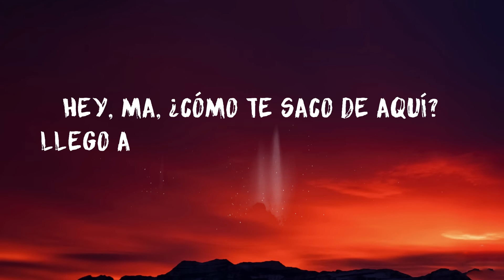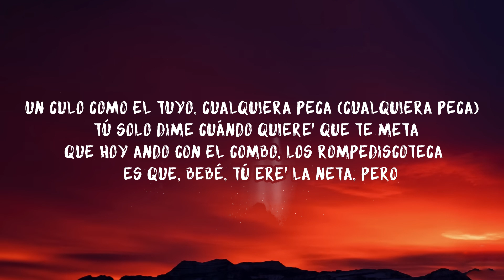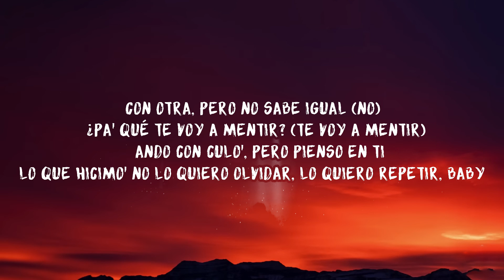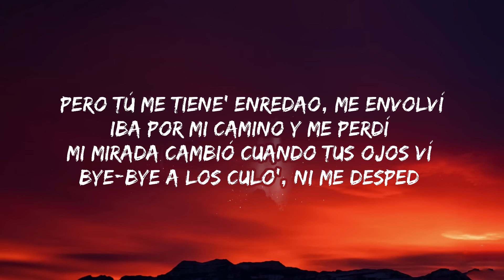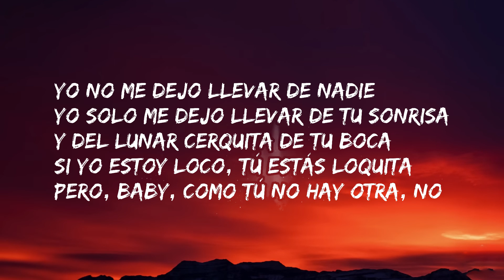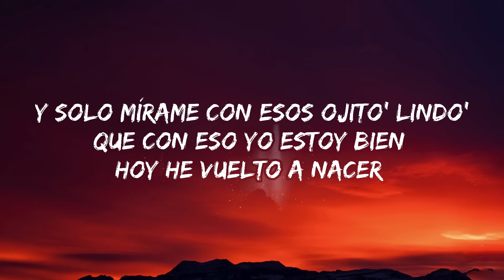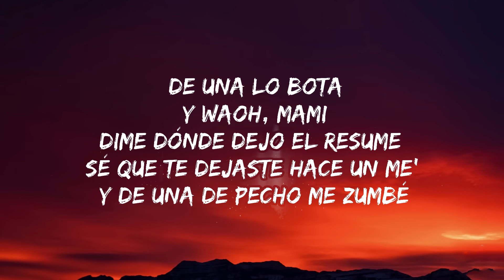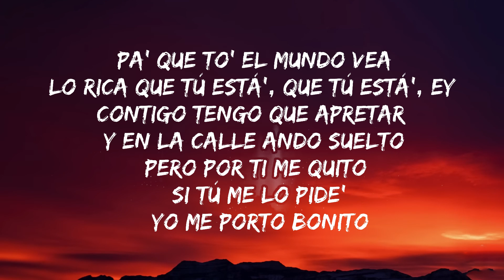Hey Mor - Ozuna (Letra/Lyrics) Bad Bunny, Bomba Estéreo, Chencho Corleone